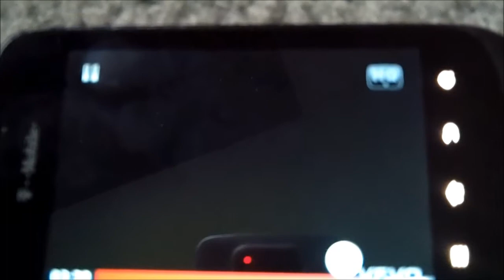Break Free Fail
Talk about over advertising.